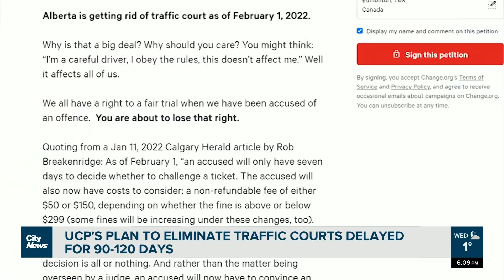UCP’s plan to eliminate Alberta traffic courts delayed for 90-120 days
Among disapproval from NDP and law critics, Alberta government has announced they’re pausing plans to phase out traffic courts. More than 30,000 Albertans have even signed a petition against the new rules – Sarah Chew reports.